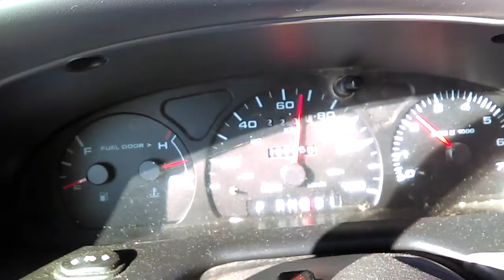2003 Ford Taurus Wagon